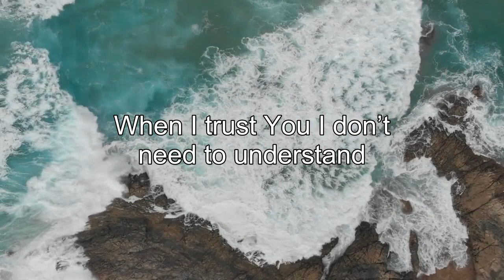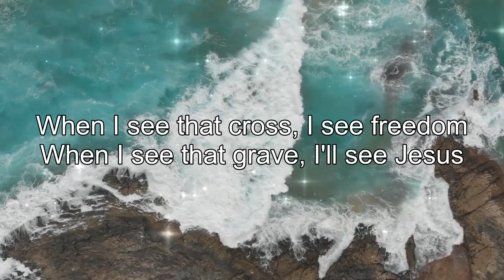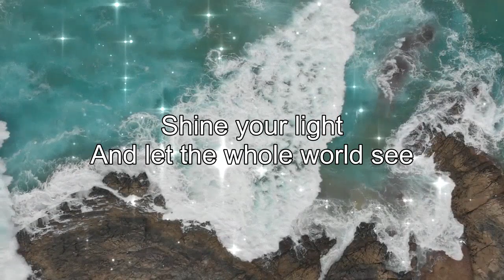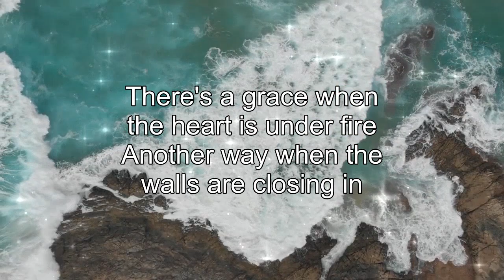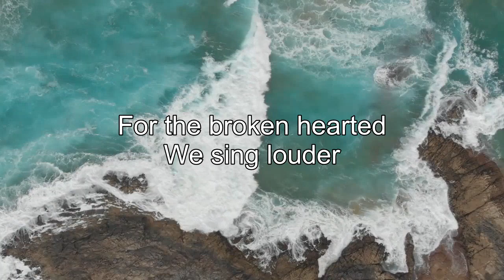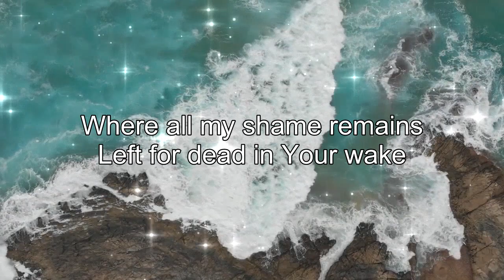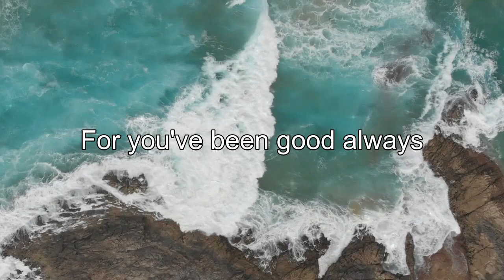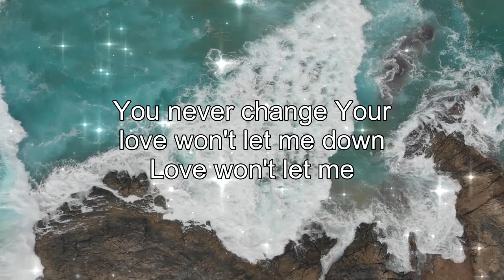Greatest Hits Hillsong Worship Songs Lyrics 2021 🙏 Timeless Jesus Songs By Hillsong Worship 2021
[00:00:00] New Wine
[00:04:38] Grace To Grace
[00:10:54] Mighty to Save
[00:17:12] At the Cross
[00:20:22] Seasons
[00:24:59] Another In The Fire
[00:29:36] Let There Be Light
[00:35:44] The Passion
[00:39:28] Whole Heart
[00:43:49] Not Today
[00:47:55] My God My King
[00:50:44] Cornerstone
[00:54:23] Love Won't Let Me Down
[00:57:51] This Is The Time
[00:58:31] My Father Says
[00:59:11] I miss you